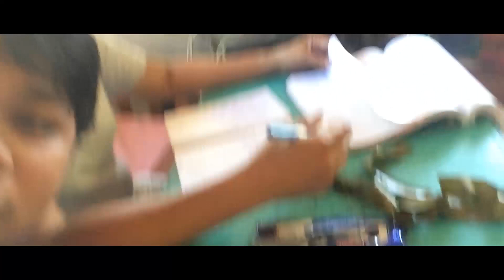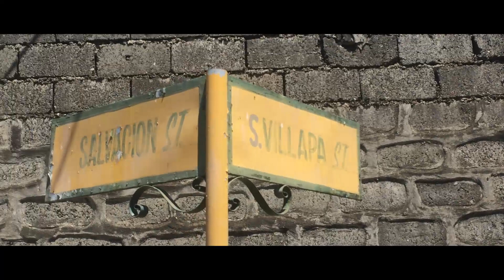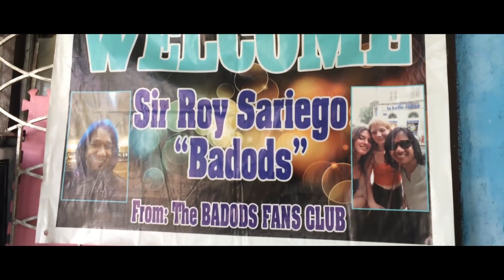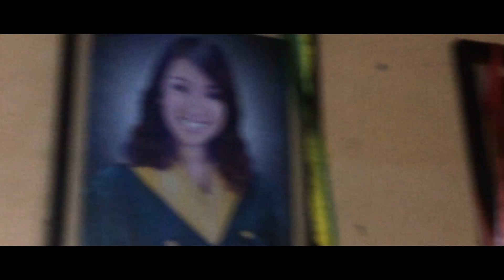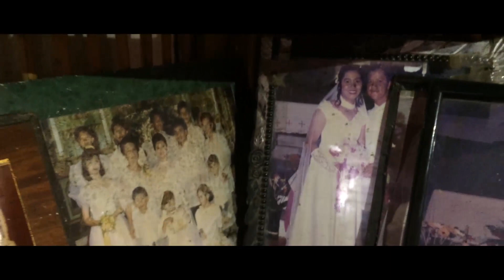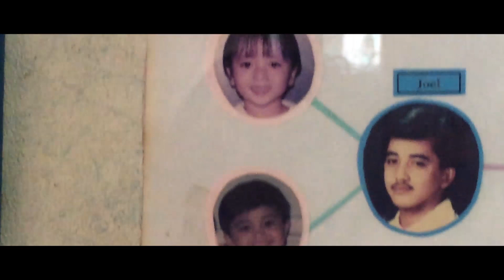VLOG #2 | MANILA TOUR AROUND THE HOME! (MISSING MANILA, TBH!) | JOSHUA SARIEGO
Bit of a nasty headline! On our 6th day of being home-quarantined, Ate Rhea and I decided to paint our cancelled and supposed-to-be gala after my finals done. Due to the unwanted crisis, we decided to continue our trips by travelling and enjoying ourselves in Sariego's compound. Hope you guys like it!